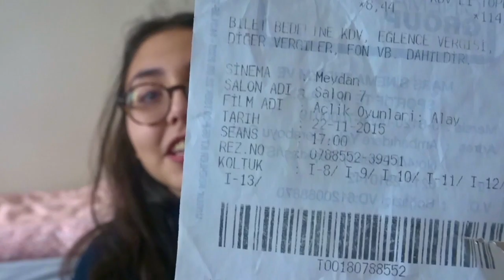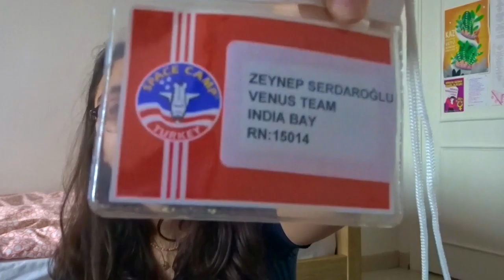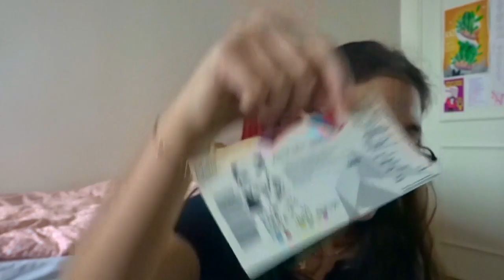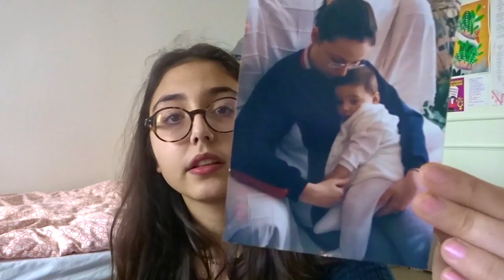ortaokul anı kutumu açtım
evet, ortaokulda sevilmiyordum...